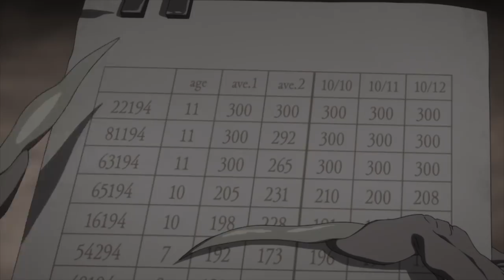THE PROMISED NEVERLAND · ¡Norman, el TURBIO! | CAP 6 (Temporada 2) | Resumen [ Manga vs Anime ]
➥ Resumen y Diferencias entre el Anime de: "The Promised Neverland" Capítulo 6 con el manga titulado en Japón como: "Yakusoku no Neverland"

En el anterior capítulo nuestro grupo pasó un año escondiéndose en distintos lugares e infiltrándose en una aldea de demonios en búsqueda de comida. Emma, Ray, Don, Gilda, Thoma y Lanni se topan con demonios hambrientos por la carne humana y son perseguidos.

Un extraño grupo los salva, siendo su lider: Norman. Él les hablará de todo lo que pasó y les comentará su plan para exterminar demonios. Emma y Ray no están de acuerdo y las cosas se ponen tensas en su escondite.

Seguimos analizando, resumiendo y haciendo un Manga vs Anime de esta nueva serie de los autores: Kaiu Shirai (guión) y Posuka Demizu (dibujo), de la mano del estudio Cloverworks, que relata las aventuras de un grupo de huérfanos que escapan del orfanato que resulta ser una granja de Demonios.

➥ [Atención: ¡Video con Spoilers!]
Este video abarca hasta el episodio 6 de la Segunda Temporada del Anime de "The Promised Neverland" y hasta el Tomo 15  del manga de Yakusoku No Neverland.